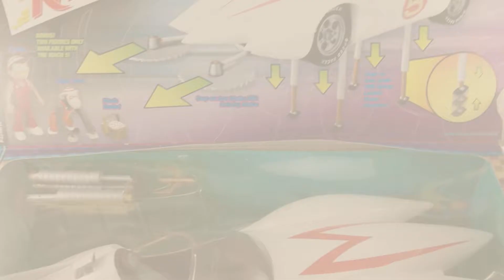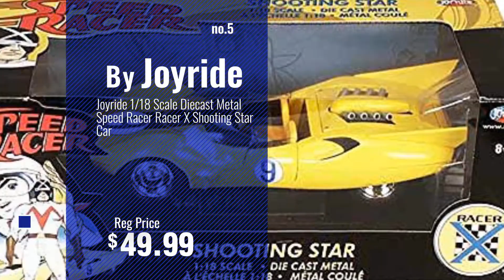Top 10 Speed Racer Toys & Games [2018]: Dream Tomica Speed Racer Mach 1 by TOMY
- New! 2019 Black Friday / Cyber Monday Play Vehicles Deals and Updates.

Black Friday / Cyber Monday Dream Tomica Speed Racer Mach 1 by TOMY by TOMY

Black Friday / Cyber Monday Speed Racer Model by Polar Lights

Black Friday / Cyber Monday Speed Racer Mach V Playset with Exclusive Spridle & Chim Chim Figures by Speed Racer

Black Friday / Cyber Monday Speed Racer: The Videogame - Nintendo Wii by Sega

Black Friday / Cyber Monday Joyride 1/18 Scale Diecast Metal Speed Racer Racer X Shooting Star Car by Joyride

Black Friday / Cyber Monday RoomMates RMK1146GM Speed Racer Mach 5 Peel & Stick Giant Wall Decal by RoomMates